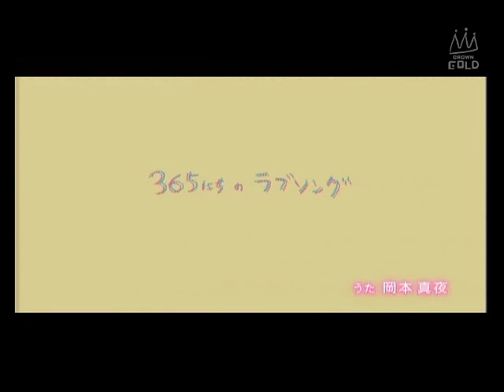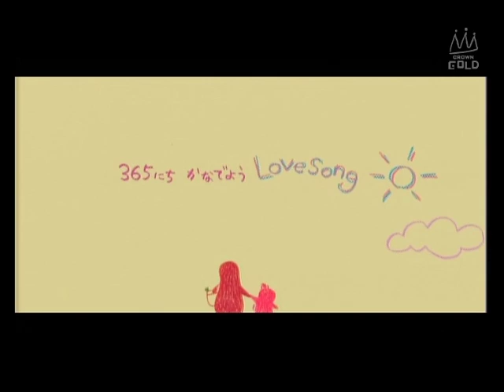岡本真夜「365日のLove song」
BSフジ「beポンキッキーズ」人気コーナーbeポンメロディで「365日のLove song」オンエア中！
岡本真夜、3月7日発売、ニューアルバム「Tomorrow」収録曲